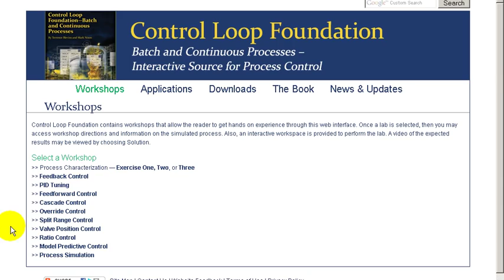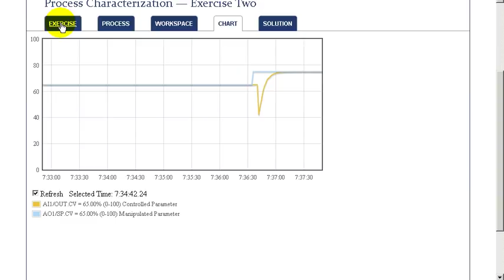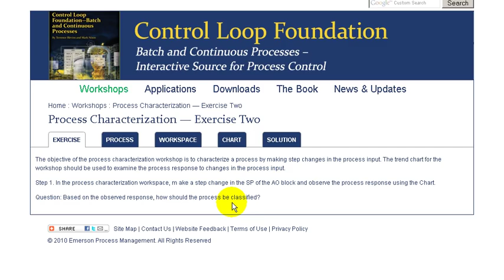Process Characterization Workshop Exercise Two Solution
This video shows the solution to the process characterization two workshop contained in the book Control Loop Foundation.  Anyone can do the workshop exercise by access the web site associated with the book.